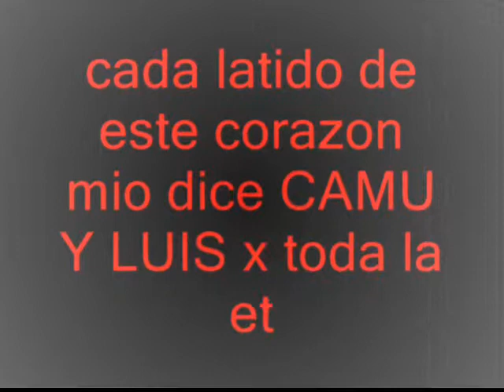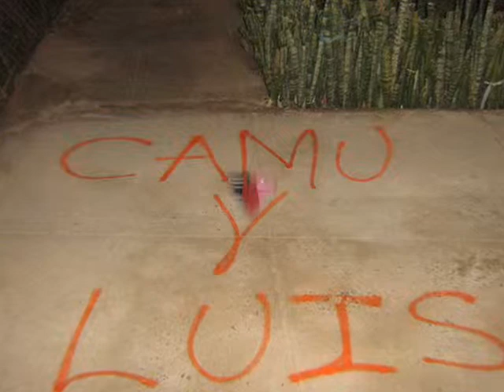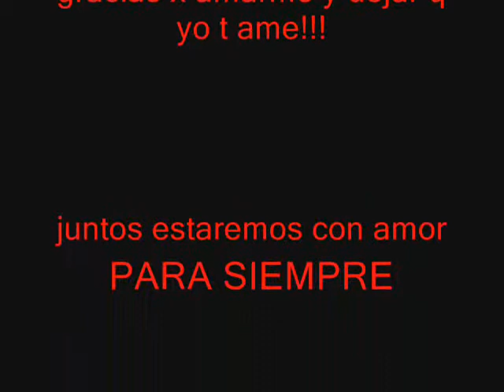corazon mio-kalu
siempre juntos